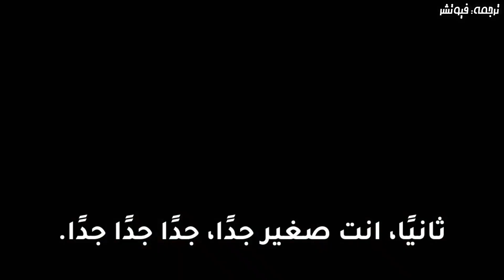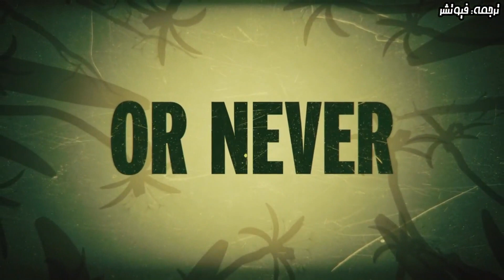ترجمة قصة لعبة Grounded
Grounded هي لعبة البقاء من استوديوهات الإكس بوكس و فريق التطوير Obsidian Entertainment. اللعبة حصلت على عرض فيديو جديد يتناول القصة، و كذلك على فيديو آخر يتناول كيفية تطوير اللعبة.
اللعبة تقدم تجربة تعاونية حتى 4 لاعبين و هي مُخططة للصدور في 28 يوليو القادم.
باقي على الحلم: 60% . 6.03K/10K متابع
353 Views - Feb 20, 2024